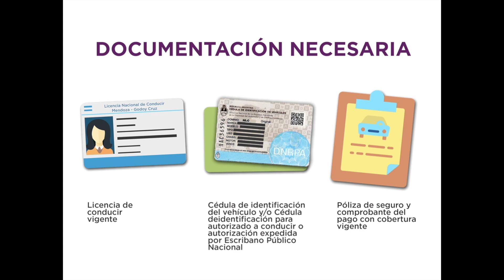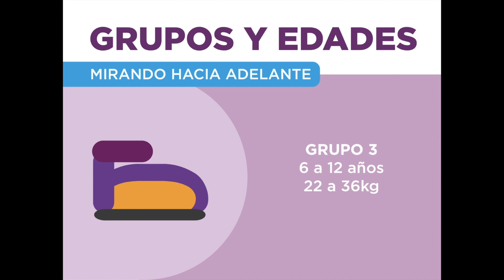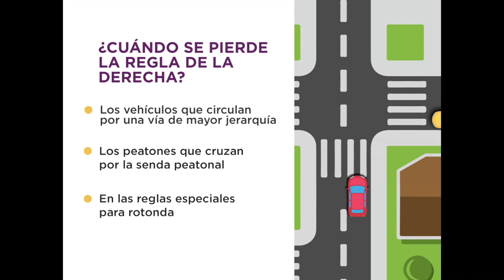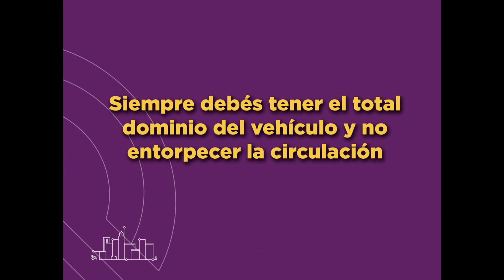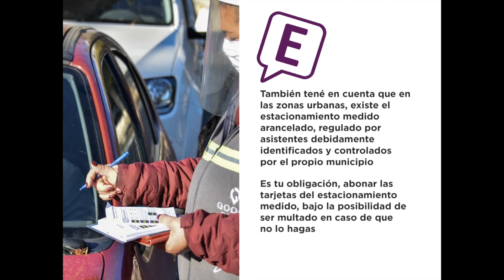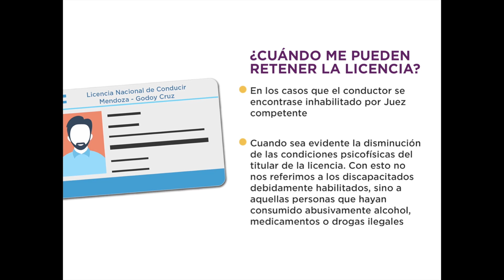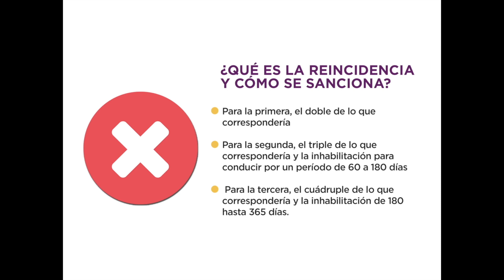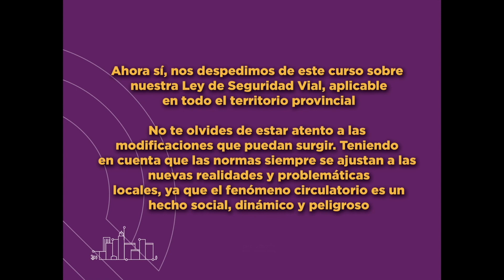Curso de Primera Licencia de Conducir Godoy Cruz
Te dejamos todo lo que tenés que saber para sacar tu carnet en el departamento